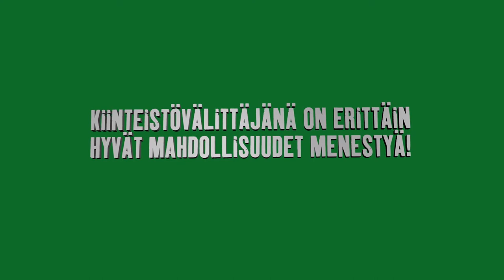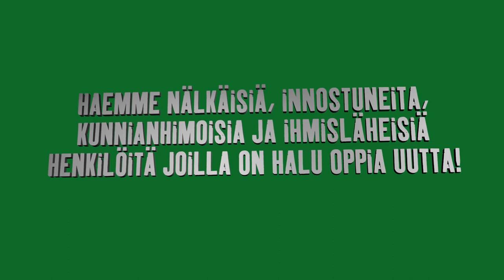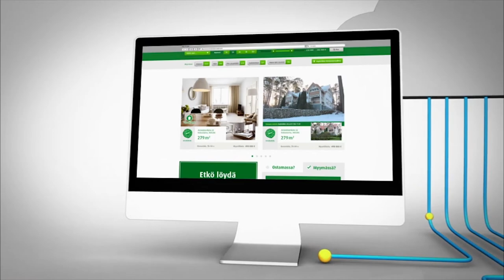Menestymään Kiinteistömaailmaan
Kiinteistömaailma on on alansa edelläkävijä ja tuomme jatkuvasti alalle uudistuksia helpottamaan sekä asiakkaiden kodinvaihtoa että välittäjän arkea. Näistä esimerkkinä toimiva Tarjouskauppa ja asuntoesittelyvideot.

Kiinnostuitko? Ota yhteyttä: Susanna Ruotsalainen 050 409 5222